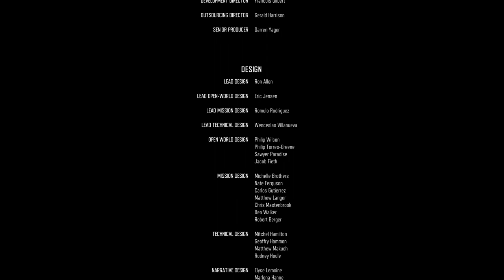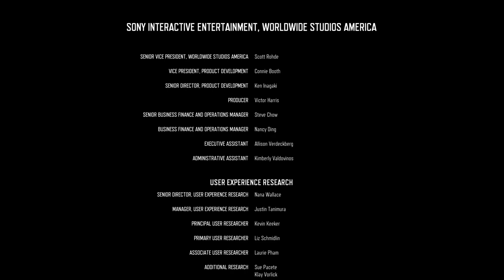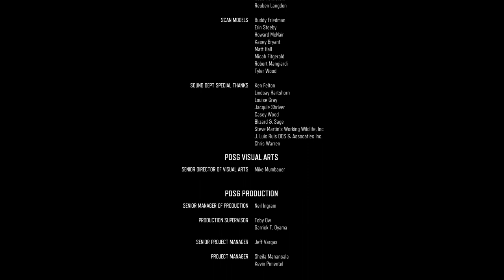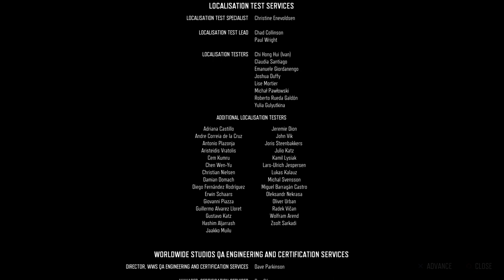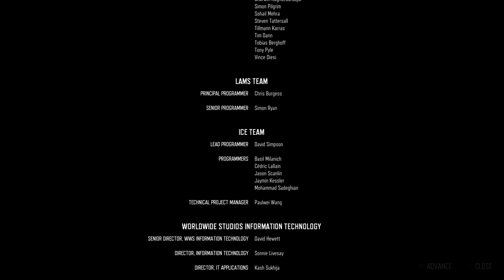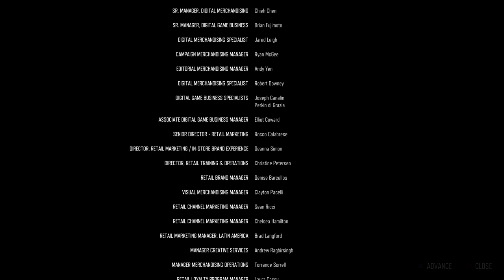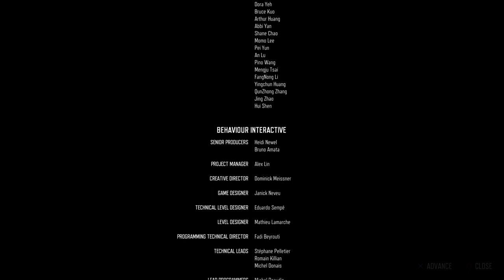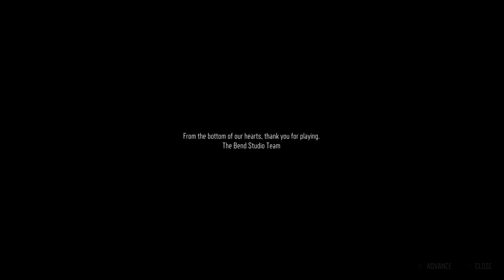Days Gone - Slow and Immersive - 1080p - Part 16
One of Grum's most anticipated games in a very long time. Going in with no footage having been seen since the early preview content this is going to be a very steady, immersive and ultimately fairly slow play-through.

Sit back and enjoy the world of Days Gone with Grum. What could possibly go wrong?